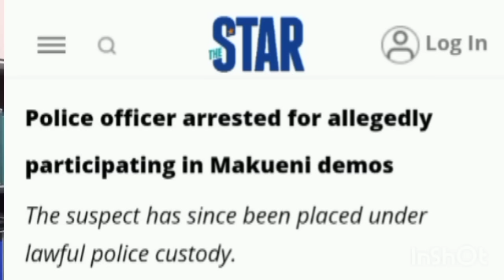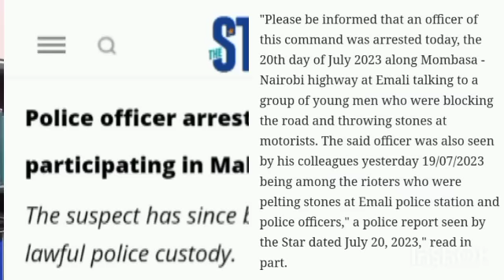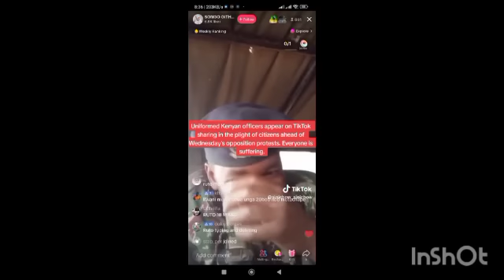KIMEUMANA !!! A police officer in Makueni joins Azimio's demonstrations